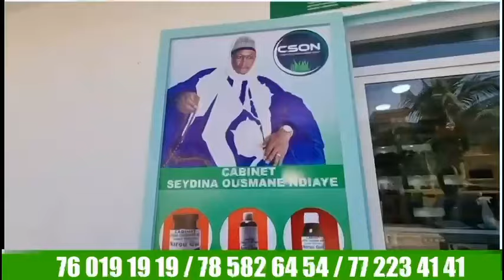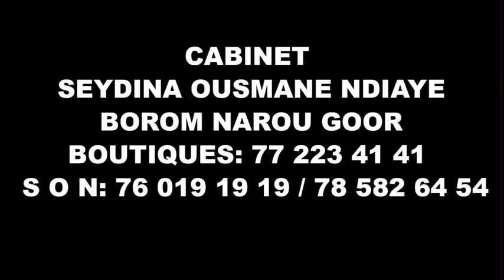8ème Jour Décès Aziz Dabala, Oumou Sow choqué par le Cas de Nabou Leye « nagn bayi aziz mou…